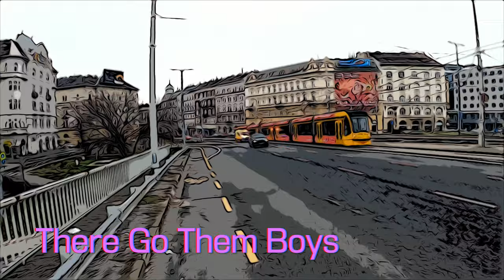🇭🇺Why Budapest, Hungary is the Perfect Affordable Relocation for Americans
This is the perfect city for an American considering a move to a new country. The cost of living is low compared to other great European cities and the standard of living is the same as most other European cities.

Hungary is a favorite country of mine and Budapest is its top city, come take a look around as I take you up a bridge and through the city streets on my ​⁠@LimeRide .

Hungária a kedvenc országom, és Budapest az elsődleges városa. Gyere, nézd meg, miközben felviszlek egy hídra és végigvezetlek a városi utcákon a scooteremmel.

Fedezd fel a Világot
Találj többet
Világutazás
Nagyvárosi hangulatok

Scooter the World 🌎